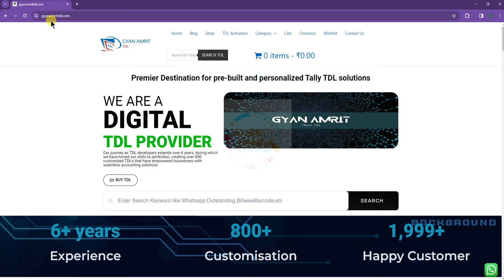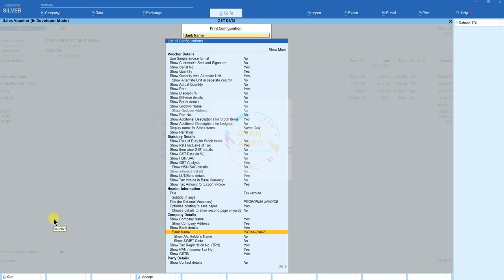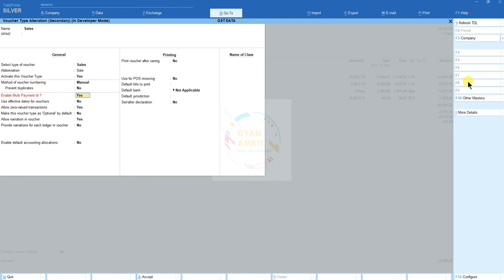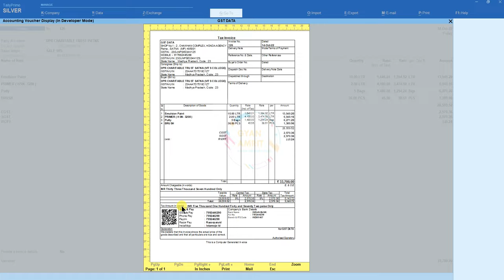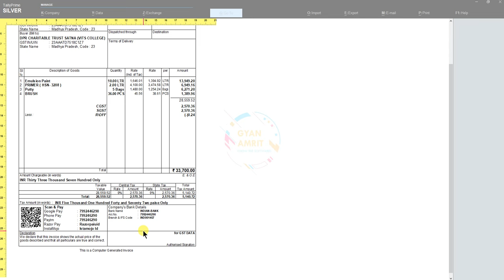Tally TDL Multi Payement ID with QR Code in Invoice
channel Link for more free and paid tdl update